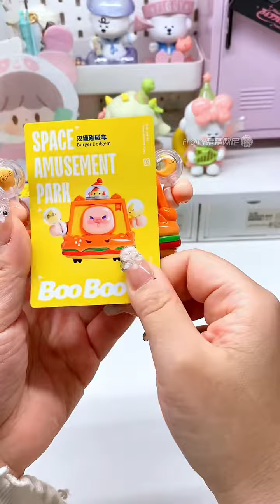小麻薯快乐动物园排版，盲盒开箱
哈嘍，大家好
我是楚楚歐尼，這是我在YouTube唯壹賬號
我會在這裏分享我的手賬
壹起來做手賬吧~
希望大家能夠喜歡並支持我喲~

我们的视频会避免包含任何可能对儿童产生负面影响的元素，保证其安全观看。